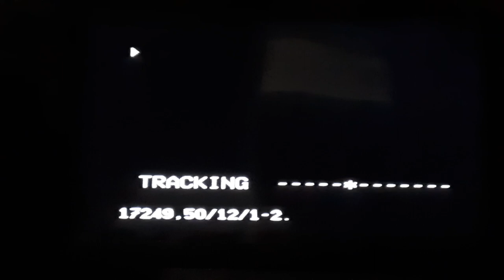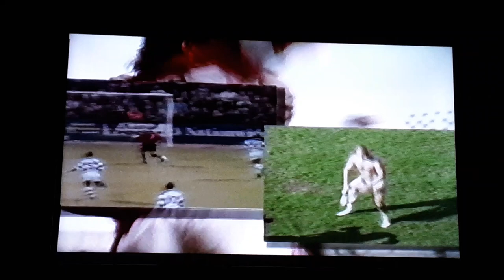Opening To Big Ron Bites Back!! UK VHS (1998)